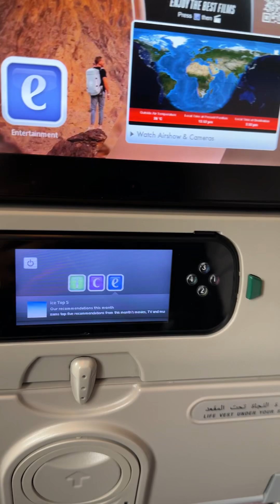ساؤتھ افریقہ سے پاکستان تک کا سفر فل مزہ | بکراعید کا تو اپنا ہی مزہ ہے| پاکستان عید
# South Africa
south africa travel vlog
bakra eid status
Bakra eid in pakistan 2024

bakra eid whatsapp status

pakistan to South Africa

pakistan to south africa viFrom south africa to pakistan travel

g
gs

telling pakistani i have a indian witelling pakistani i have a indian wif
telling pakistani i have a indian wiwomen in pakistan

pakistan pakistan tour

aq cattle farm

gazipur bakra mandi today

telling pakistani i have a indian wif
pakistan to south africa visa

telling pakistani i have a indian wife

South Africa

south africa wine tour

bakra eid in india

South Africa

joburg